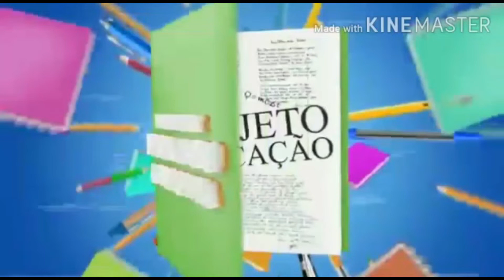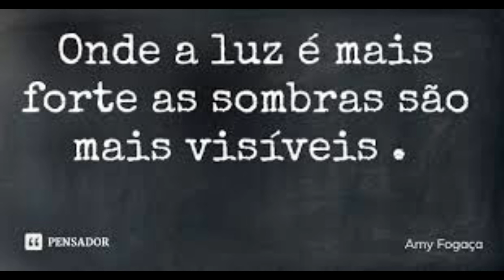AS SOMBRAS DE JACUTINGA DO SUL - Marcos Ensina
lenda das sombras de Jacutinga do Sul